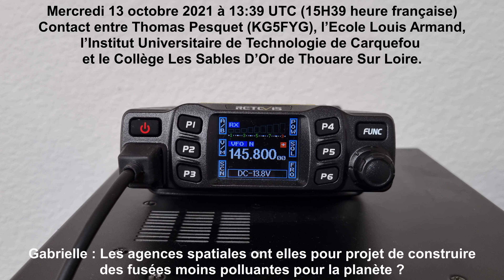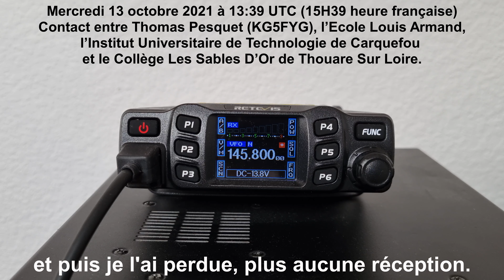Contact ISS Thomas Pesquet le 13 10 2021